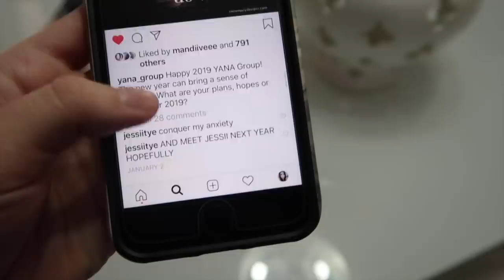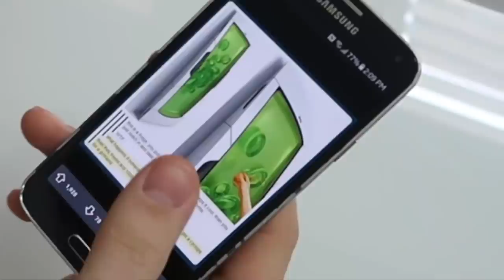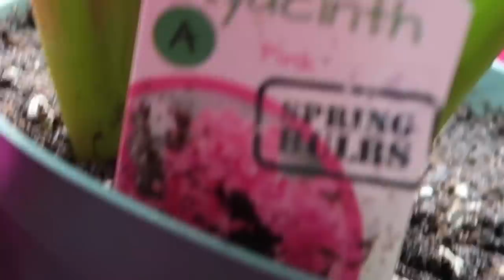The Things We Need to Talk About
In today's vlog Jessii's family hosts a tea party for their women's group in order to discuss important topics.

Jessii Vee
Brampton, Ontario
Canada
L6Z 0E7